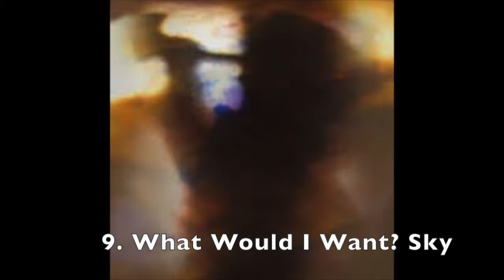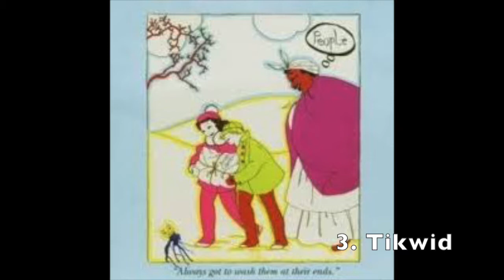Top 30 Animal Collective Songs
Here are my top 30 favorite songs by the band Animal Collective.

Sorry for the re-upload, I forgot to put a song in here that belongs.